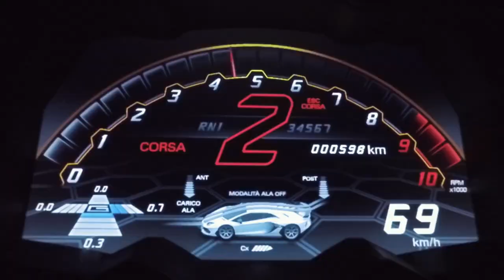Lamborghini Aventador SVJ - Behind the Secrets of ALA 20 Aerodynamic System